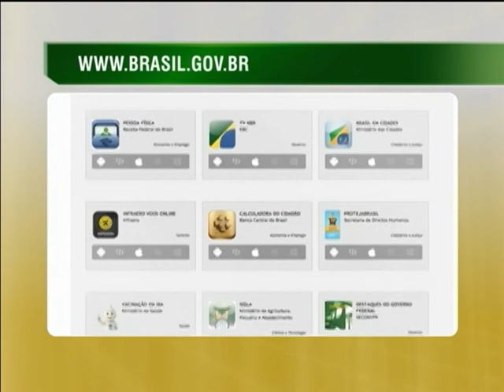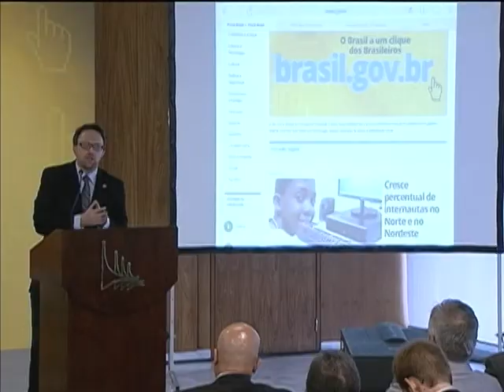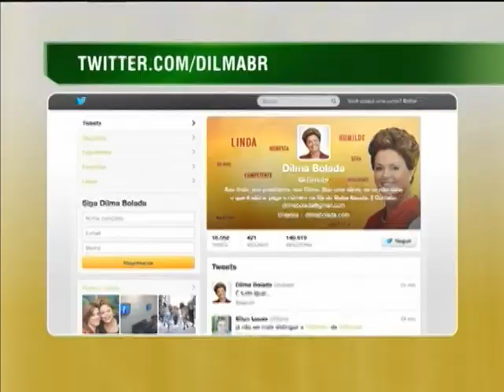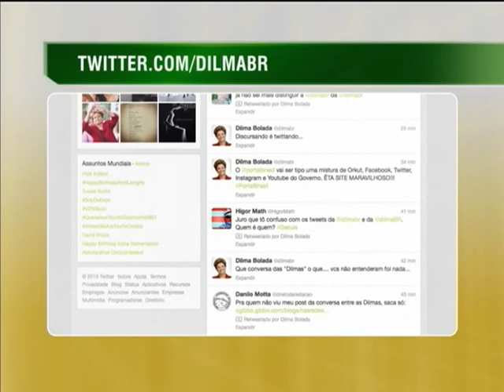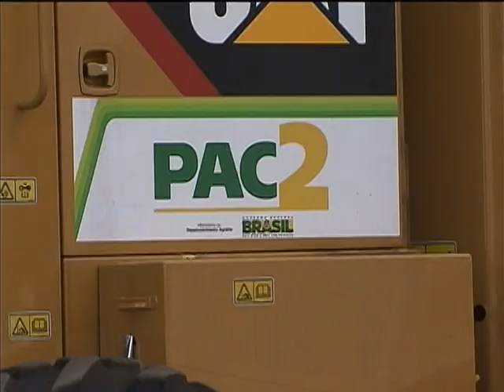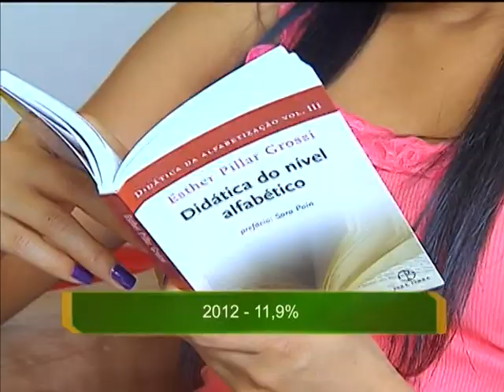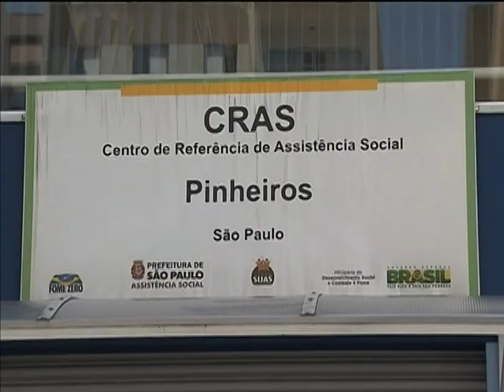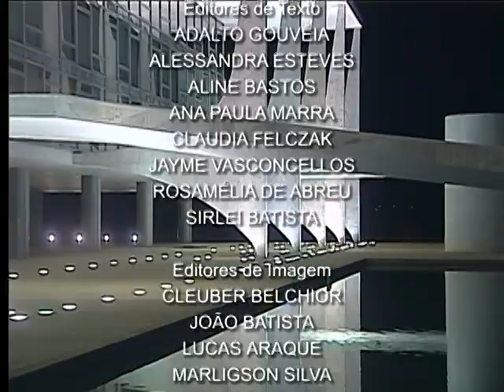Jornal NBR NOTÍCIAS na íntegra - 27 de setembro